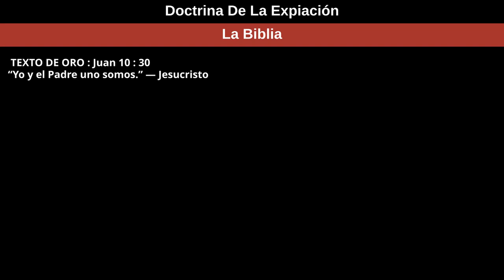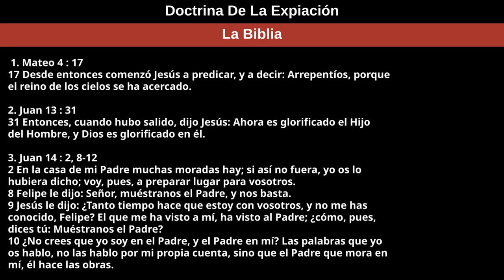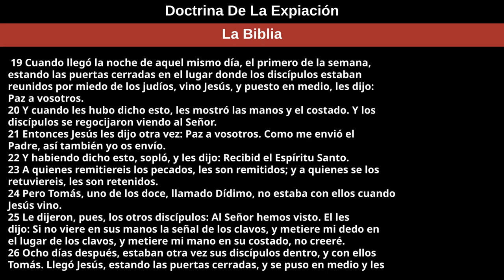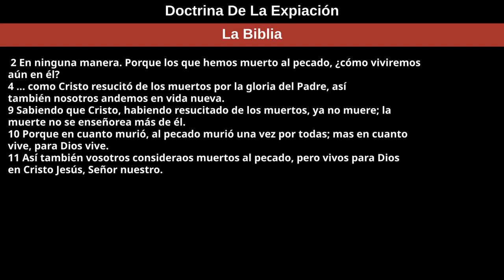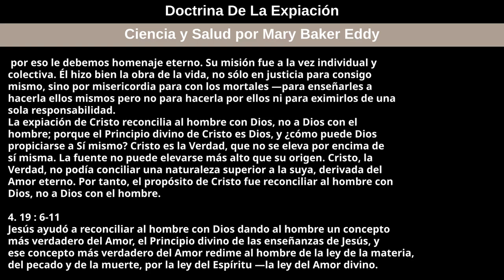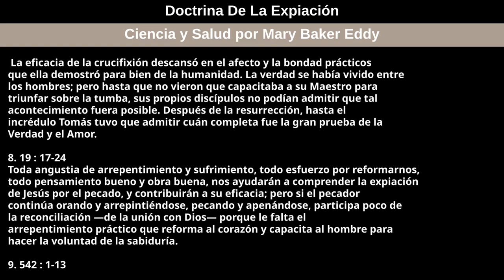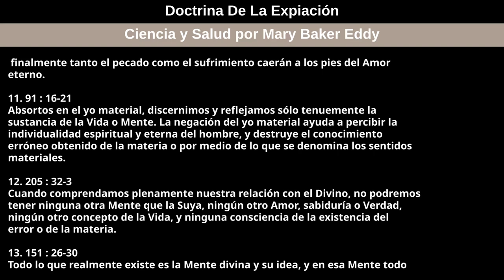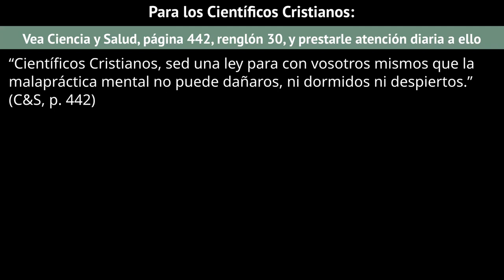17 de abril de 2022 — Doctrina De La Expiación